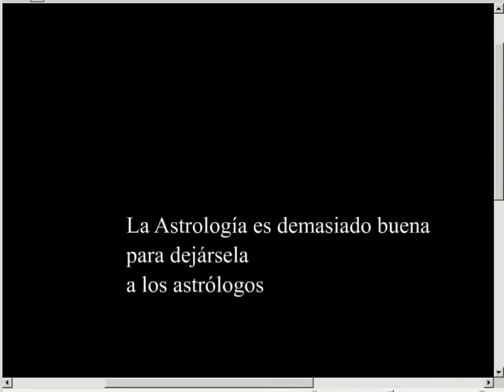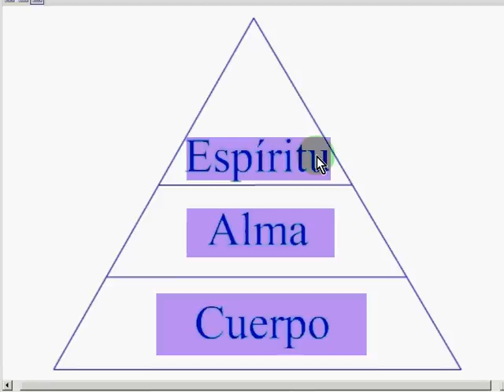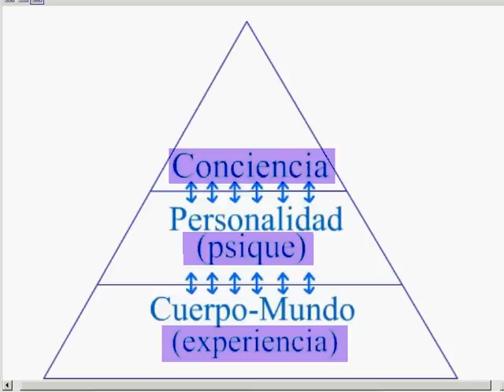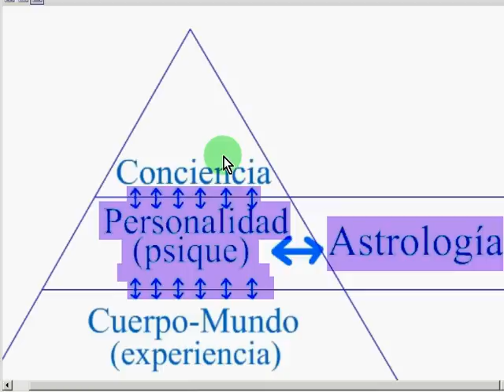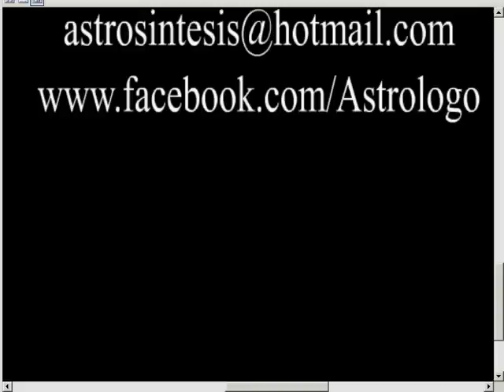Alcances y límites de la Astrología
Un marco de referencia para la comprensión de la información astrológica. Elaborado por Eduardo Castellanos para la tertulia astrológica de "La Astrología es demasiado buena para dejársela a los astrólogos" (LAEDBPDALA), grupo en Facebook abierto a todas las personas interesadas en incorporar la astrología como herramienta en sus vidas.